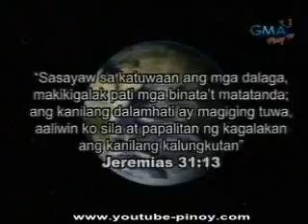Barbie FORTEZA Danz Showdown